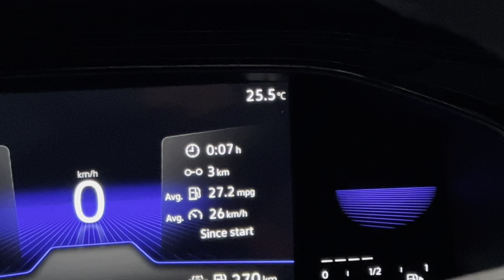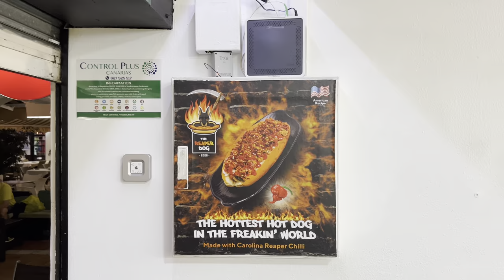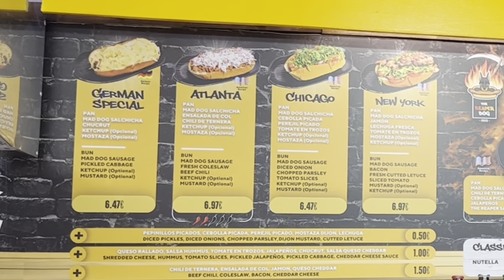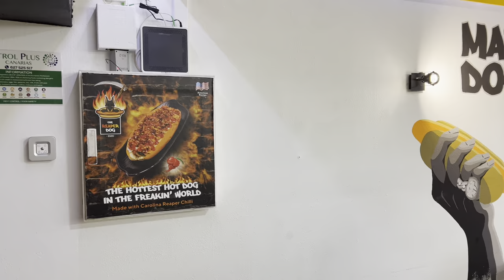Tenerife NIGHT OUT! Food, Drinks & Fun! Los Cristianos 🍺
An evening in Los Cristianos with Mum & Dad as we have some food and drinks amongst the Christmas lights!